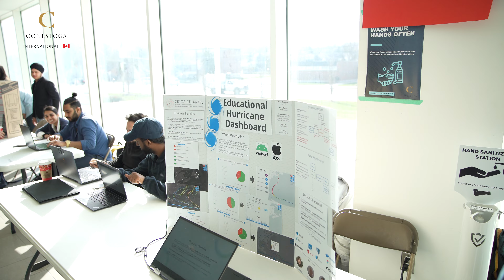Student Interview - IT Capstone Project - Co-op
Meet Oleksandr and Ezat, students from the last semester of Computer Programming and Analysis. They were presenting their capstone group project, in which students can build a major business application for a local business, providing them with a realistic, practical experience.

In this video, they talk about their experience with the four-month work term co-op and what are their expectations for their future career after college.